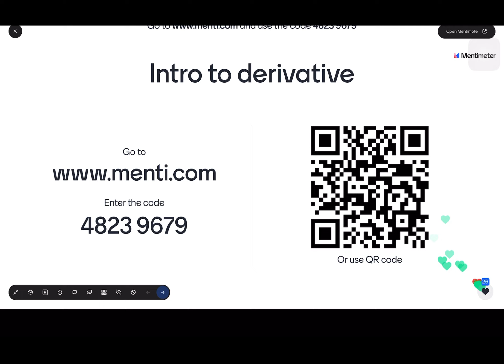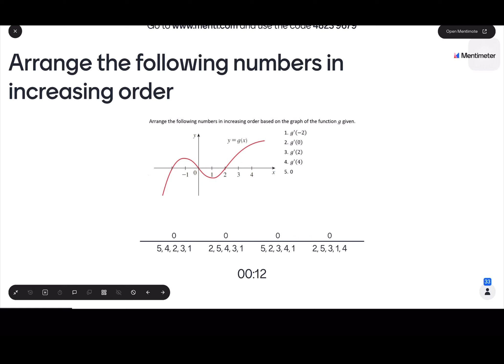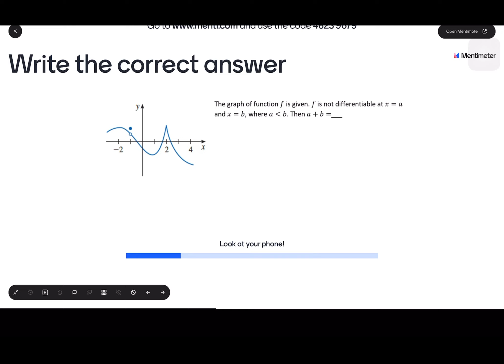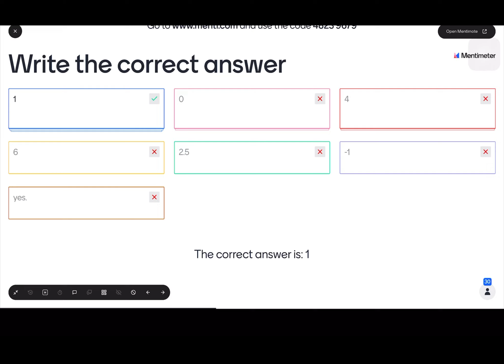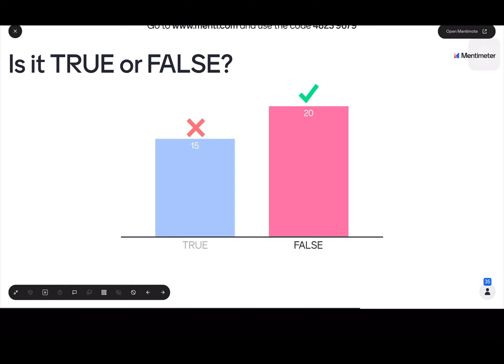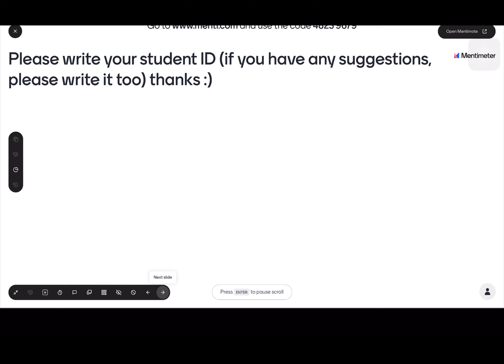Calculus I class 10/5